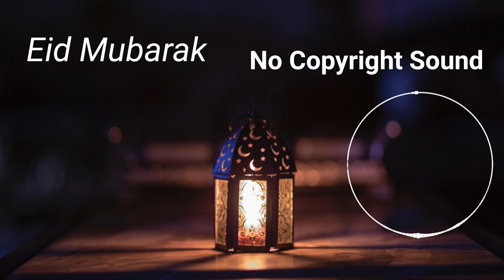Eid Mubarak ( No Copyright Sound ) Bangla Song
Download Link Free Copyright Sound:-✓